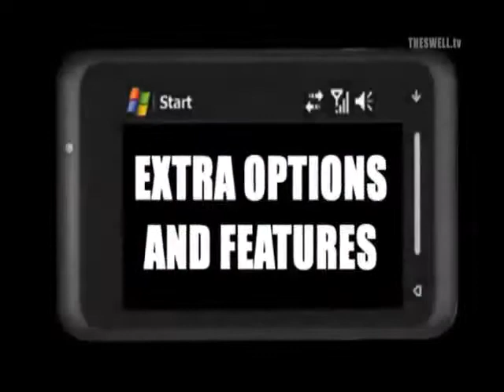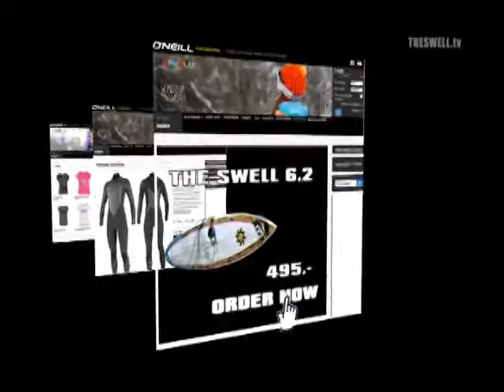The Swell TV format mood trailer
The Swell Tv format
A real-life surf adventure. Ten surfers, four weeks on their own in a lodge on teh beach. Who is the best all-round surfer?